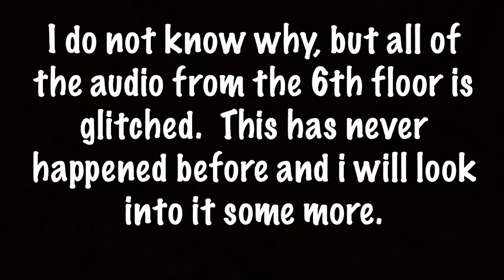Do it for the vlog !!! ~ Chicago Day 3 ~ Vlog 4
Follow my friends and I as we attend the Windy City Choral Festival. We had so much fun filming and can't wait until next year!